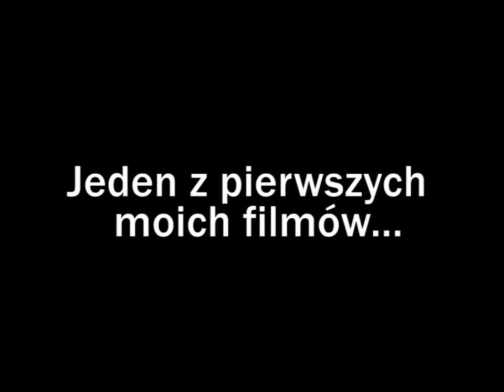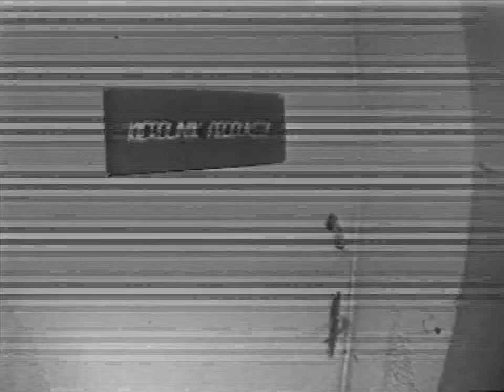Bardzo Młode Kino Polskie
Jeden z moich pierwszych filmów, z czasów gdzie wszystko trzeba było zdobyć i być bardzo upartym by coś ukończyć.